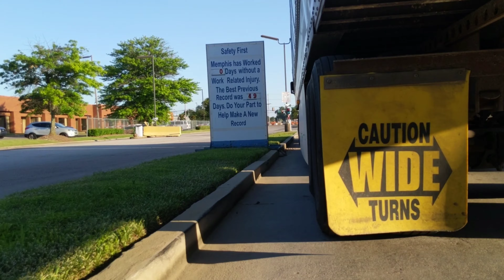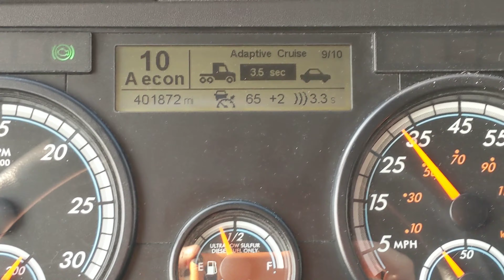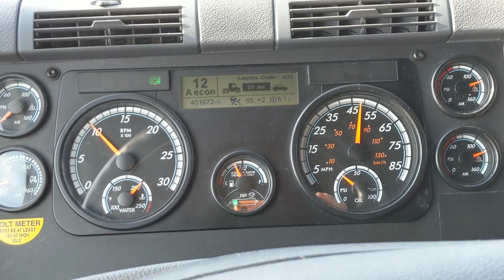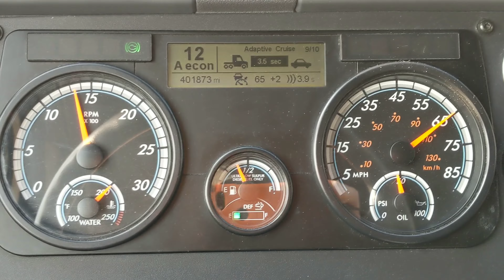Keep on Truckin Ep.21...Check out the adaptive cruise on my final trip with the rental truck!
This episode we start off in Memphis I get a really cool angle with my new mount, then I head though Indianapolis by the US Subaru production plant and I show how the adaptive cruise works on the rental truck.